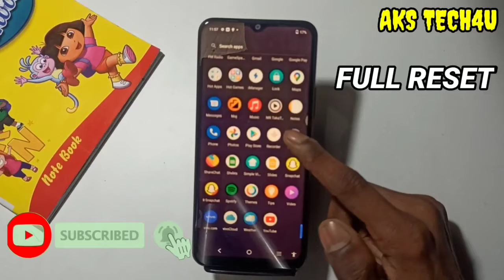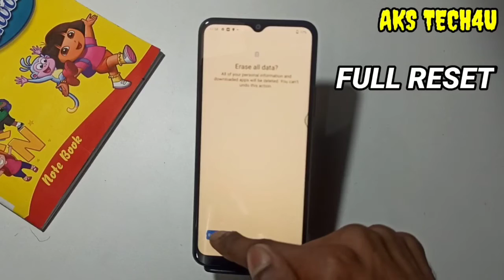How To Hard Reset Vivo Y75 5G | Vivo Y75 5G Full Reset कैसे करें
Hello Friends

Akstech4u ,Vivo Y75 5G hard reset,how to hard reset Vivo Y75 5G ,Vivo Y75 5G Format kaise kare,Vivo Y75 5G hard reset kaise kare,
Vivo Y75 5G fectory data reset,Vivo Y75 5G full reset Kaise kare,hard Vivo Y75 5G,
fectory data reset Vivo Y75 5G,Vivo Y75 5G hard reset in hindi, Vivo Y75 5G hard reset hindi,Vivo Y75 5G first time setup,Vivo Y75 5G hard reset,
Vivo Y75 5G full reset, Vivo Y75 5G ke phone ko full reset kaise, Vivo Y75 5G reset,full reset Vivo Y75 5G,Vivo Y75 5G hard reset,